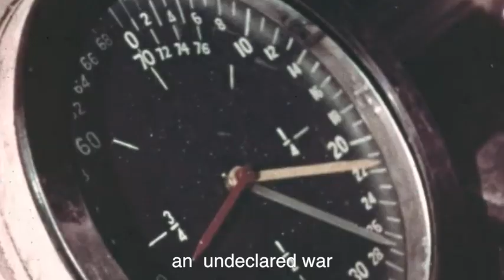Giovanni Ferrario Alliance - Shipbuilding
Elvis Costello (lyrics) - Clive Langer (music)

Giovanni Ferrario: Vocals, Jazzmaster Guitar
Giacomo Papetti: Bass
Egle Sommacal: Les Paul Guitar
Emanuele Maniscalco: Piano
Nelide Bandello: Drums

Recorded and mixed at Alpha Dept Studio by Pierluigi Ballarin

Video by GAFF (with Dario Pironi and Luca Ruggenenti)